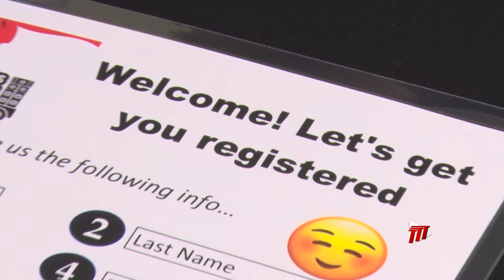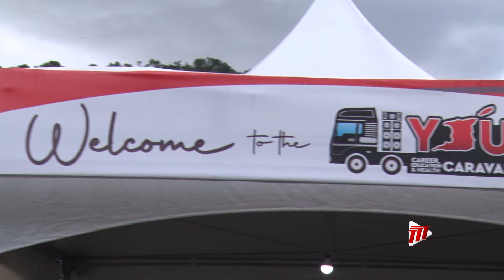MYDNS Youth Caravan In San Juan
Career and training opportunities were made available to the young people of San Juan as the Ministry of Youth Development and National Service’s Youth Caravan made its way to the Bourg Mulatresse Community Basketball Court on Saturday.